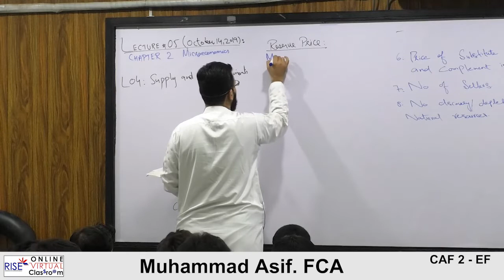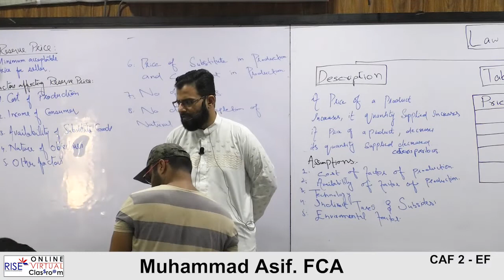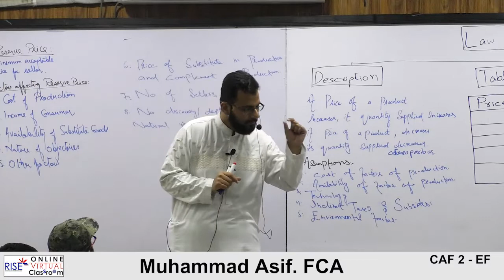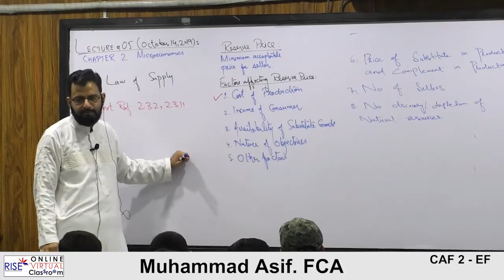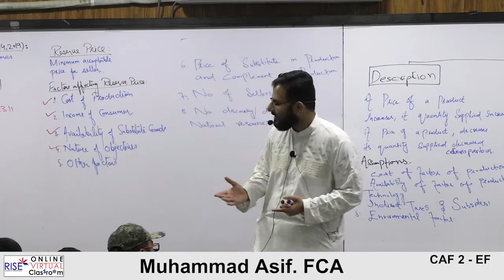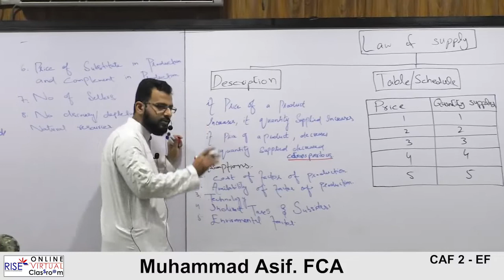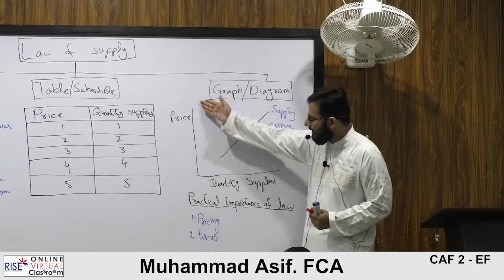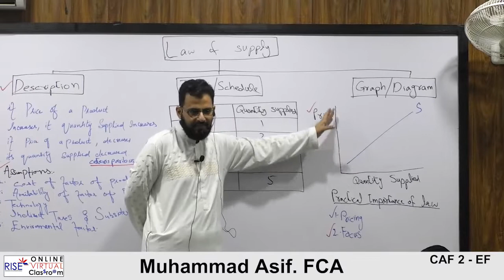PRC 03 || Muhammad Asif, FCA || Lecture 05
Chapter 02: Demand, Supply and Market Equilibrium
Topic: Supply and its Determinants + Law of Supply